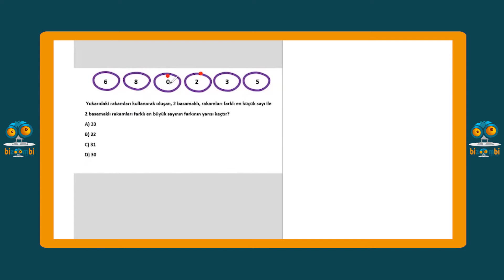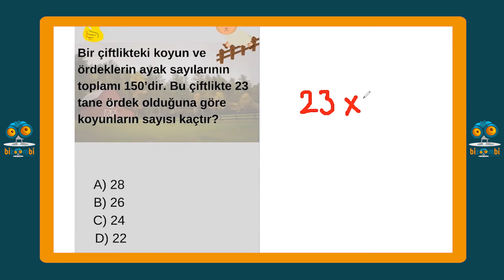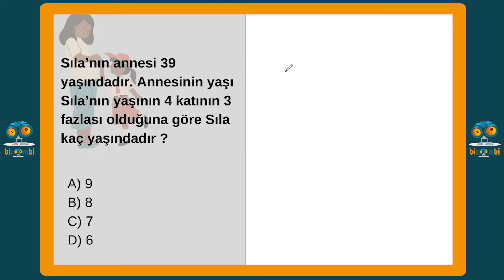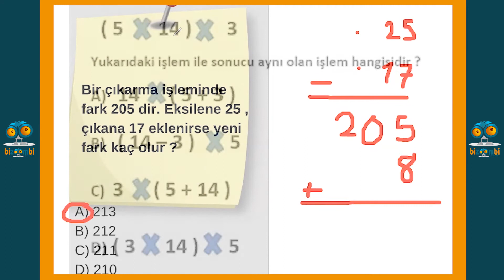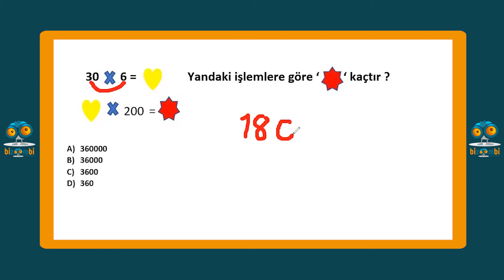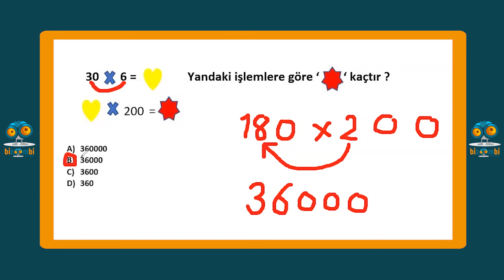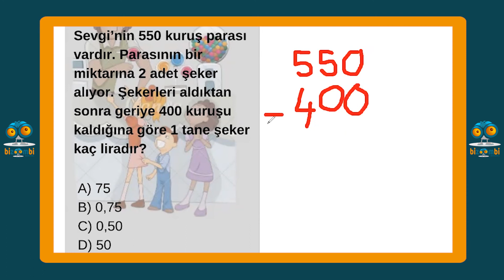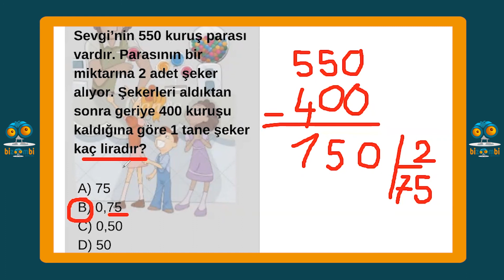30 Mart 4 Sınıf Matematik Çözümleri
30 Mart 4  Sınıf Matematik Çözümleri